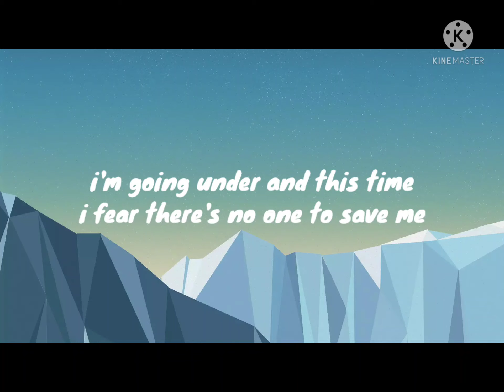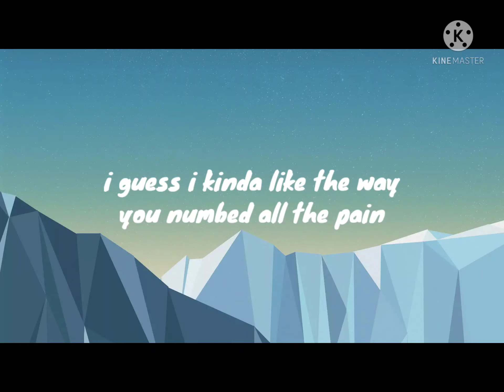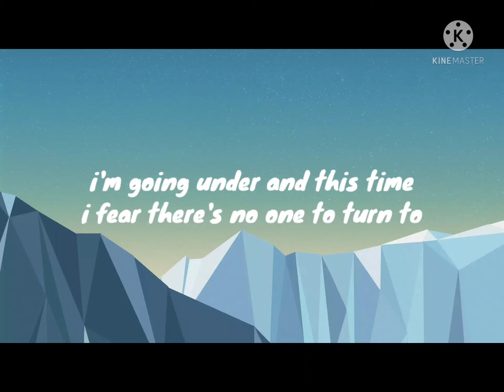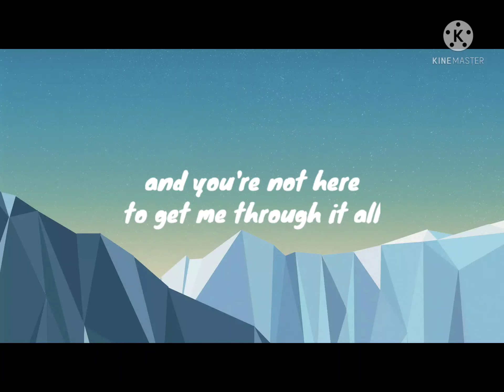Someone you loved (Cover by Our last night ft. I See Stars, The Word Alive, Ashland) lyrics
I'm not own this music.